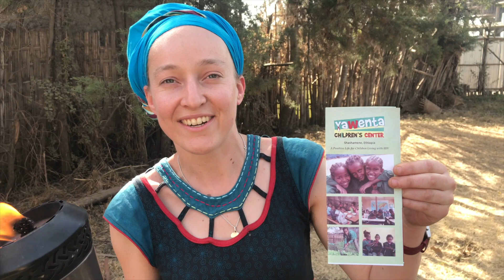Sister Berenice Morizeau, Build a Global Fire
Sister Berenice Morizeau, Executive Director of the Yawenta Children's Center shares her fire and wish for the world.